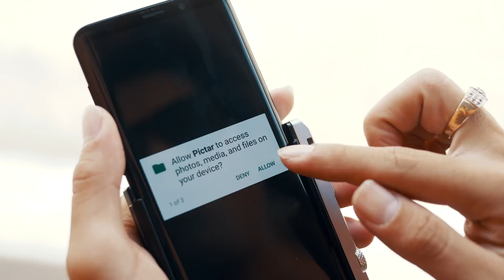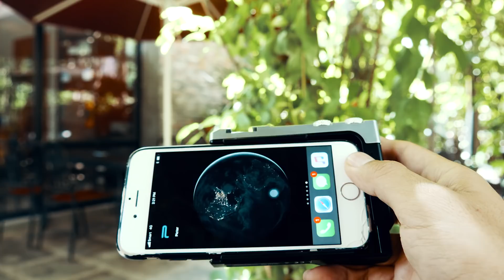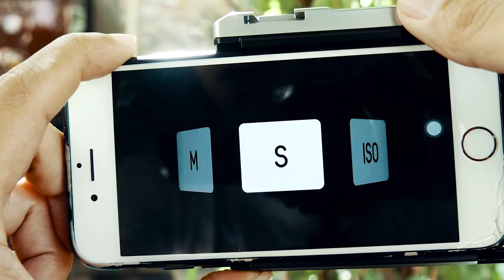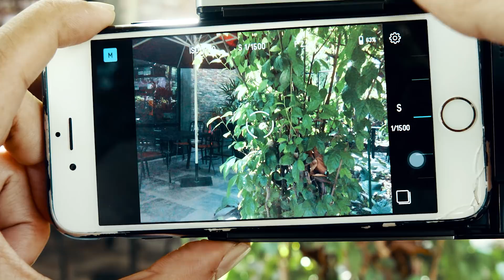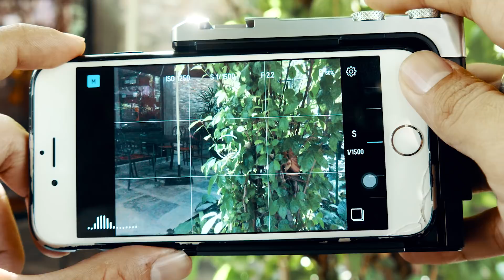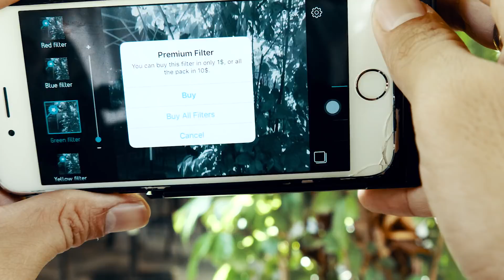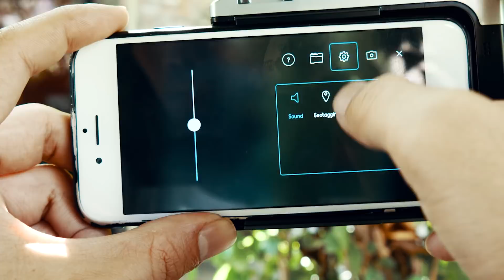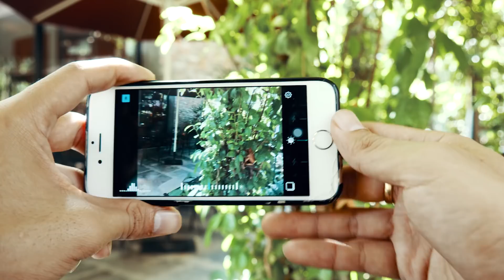How to use Pictar Mobile Accessory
នេះ! មកដល់ហើយ! វីដេអូ ប្រើ Pictar! និយាយតាមត្រង់ ស្រួលប្រើ តែ iOS មានមុខងារ
ច្រើនជាង Android​! ប្រាប់ឲ្យហើយ! មាន ២ ប្រភេទ៖ តូច ៨៧$ ហើយ ធំតម្លៃ ៩៩$
អរគុណដល់ Phara Morn និង Mrr Dara ដែលបានជួយថត
មានលក់នៅហាងទាំងនេះ៖
មានលក់នៅ ហាង Sabbay Nash Camera Shop ហាងលក់ម៉ាស៊ីនថត សប្បាយណាស់
ហាងសំបុកអាយធី / Sombokit STORE
Central Phone Shop
Apsara Mobile សាខាផ្សារអូរឬស្សី